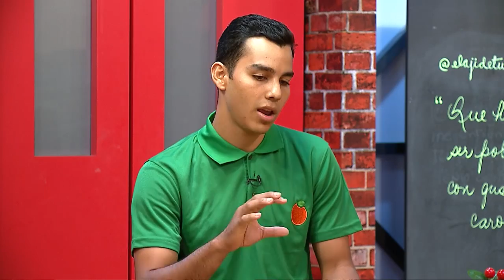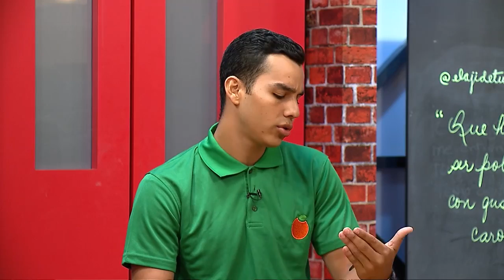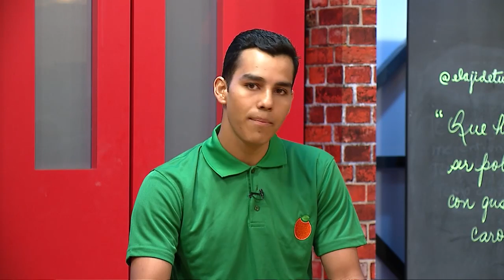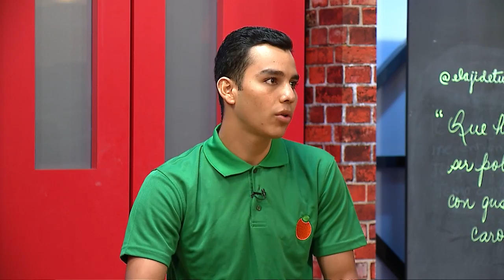Aplicación para hacer los mandados